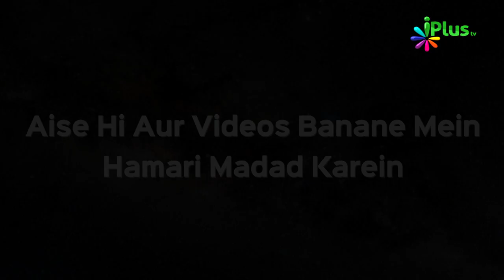Waalidain Ki Zimmedariyan Ep 22 | Shaikh Uzair Ahmed Madani | iPlus TV